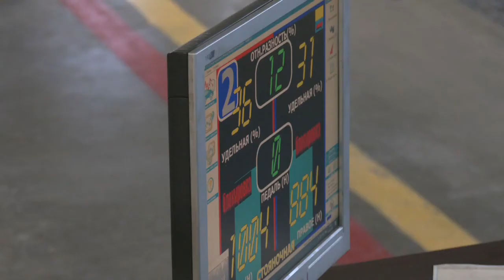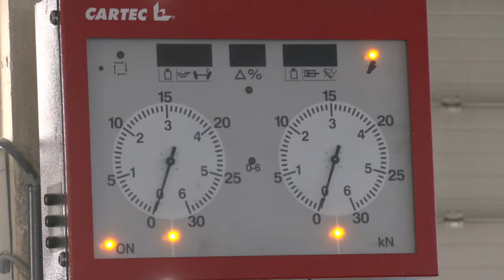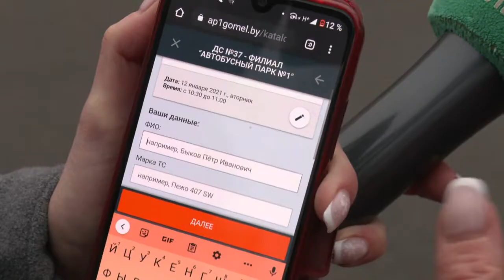Очереди на техосмотр